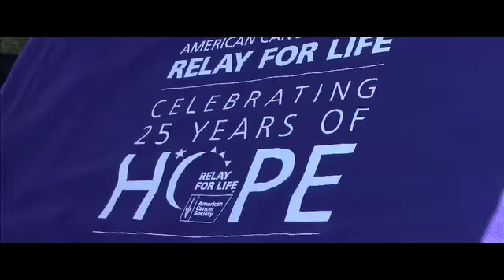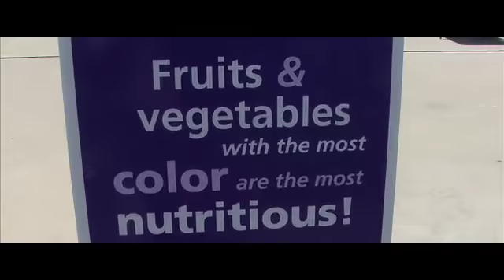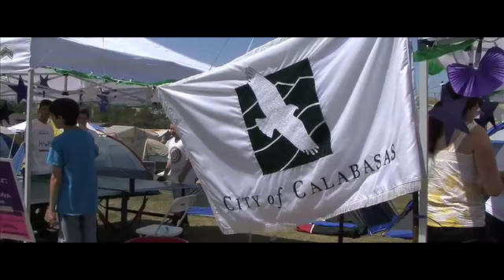Calabasas Relay For Life 2009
6th Annual
Calabasas Relay for Life

Saturday, May 16, 2009 - 9am
to
Sunday, May 17, 2009 - 9am

Be sure to visit City of Calabasas' to watch archived meetings or special CTV programs at anytime.